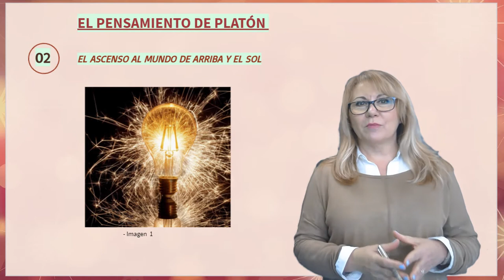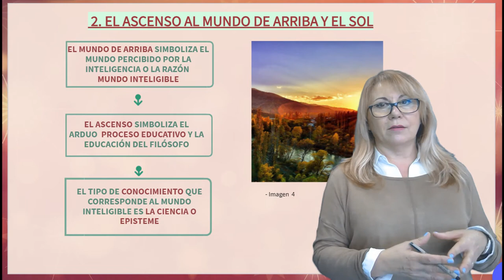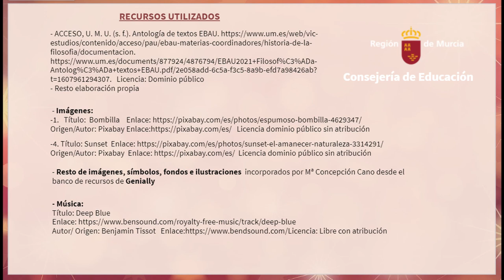EL ASCENSO AL MUNDO DE ARRIBA Y EL SOL EN EL TEXTO DE PLATÓN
Explicación de los símbolos  ,que utiliza Platón para representar su visión de la realidad, del conocimiento y su influencia en la condición humana en el mito de la caverna de su diálogo La República.